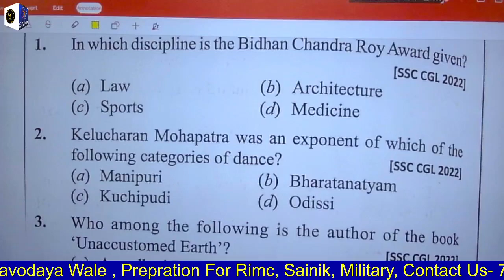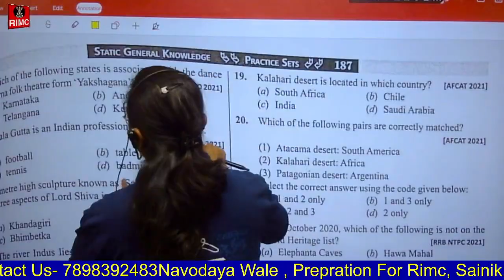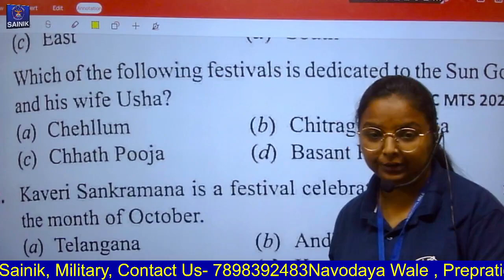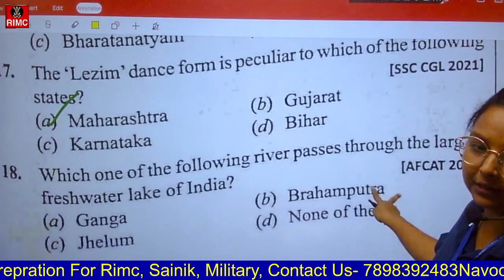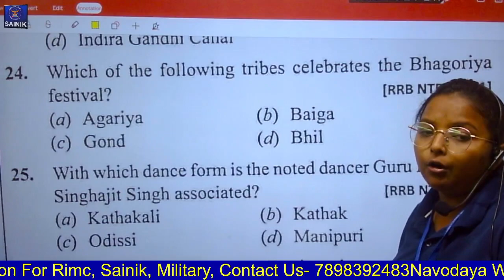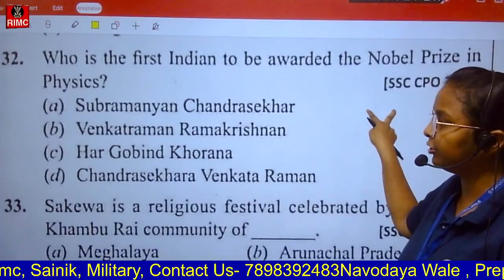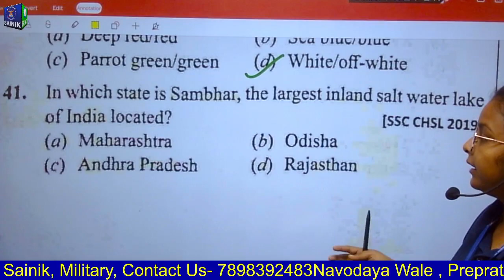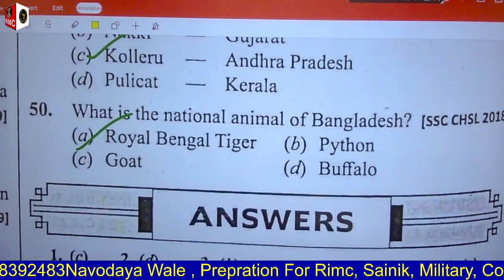HARSHITA MAM PRACTICE 7